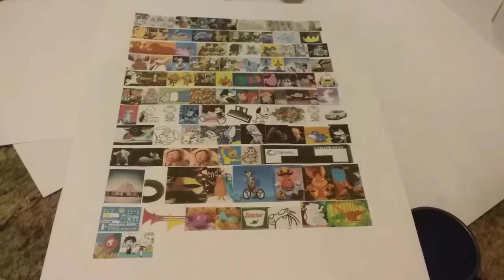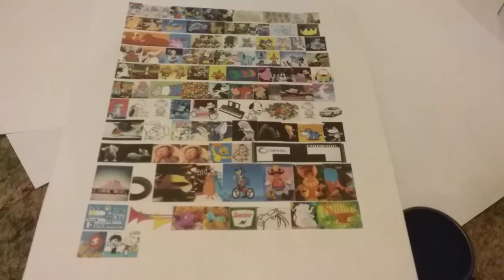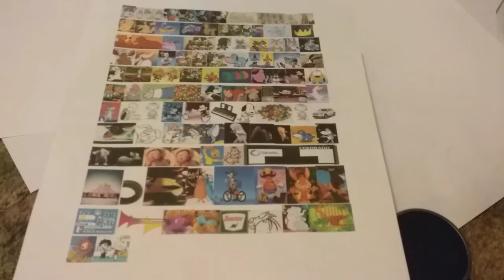Nightmares III Characters Microsoft Slideshow to Computer Scott and Leonard 3:54 PM